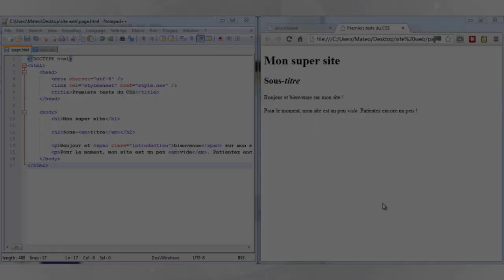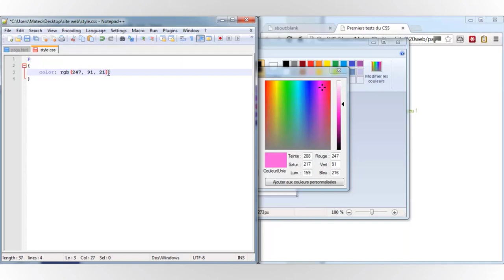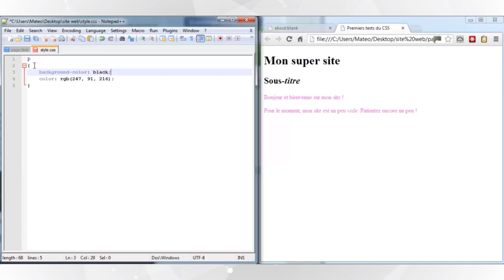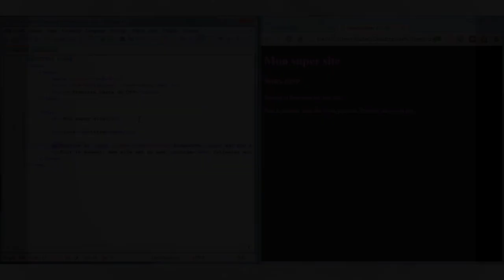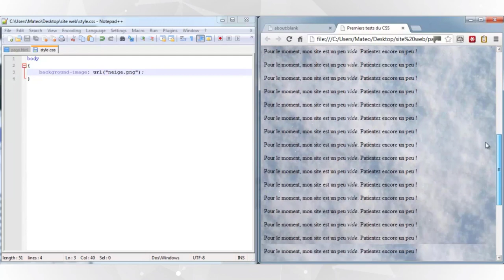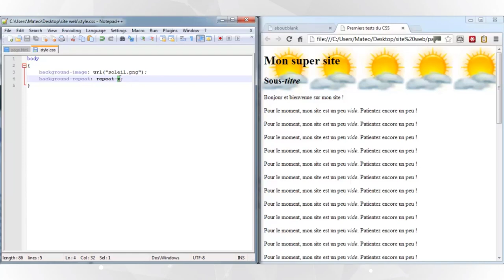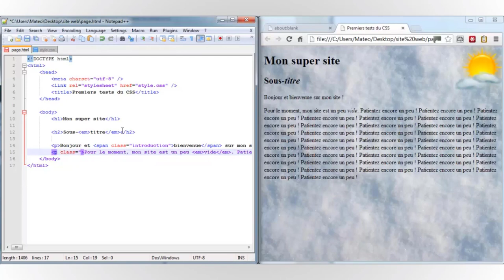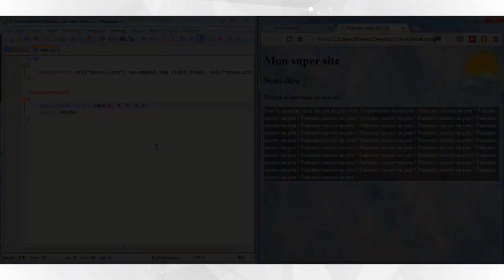#8 La couleur et le fond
PARTIE 2
Nous découvrirons un nouveau langage : CSS. Celui-ci nous permettra de mettre en forme notre site web et de modifier la couleur, les bordures, la police, etc.
Bienvenue dans la seconde session du MOOC sur HTML5/CSS3 ! Vous êtes de plus en plus nombreux et ça me fait très plaisir !
Dans cette partie, j'ai préparé pour vous 5 vidéos, représentant un total d'1 heure de leçons. Je vais vous introduire le langage CSS. Let's go !

Chapitre 3 : La couleur et le fond
1- Introduction
2- Couleur du texte
3- Couleur de fond
4- Images de fond
5- La transparence
*// Suivez Nous \\*